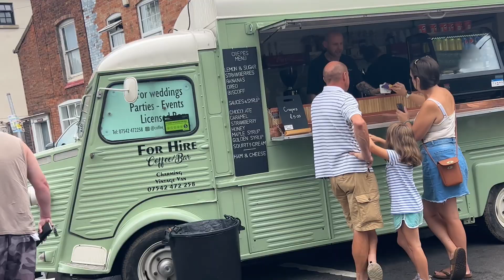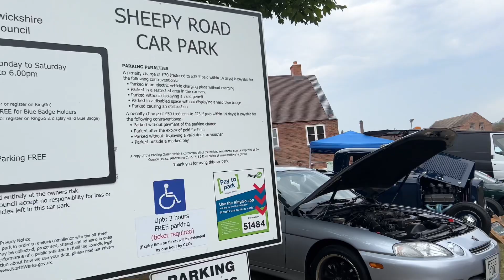Atherstone motor show | A MUST watch for motoring enthusiasts.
A free to display event that attracts classics, sports, bikes, trikes, scooters. A great family day out.